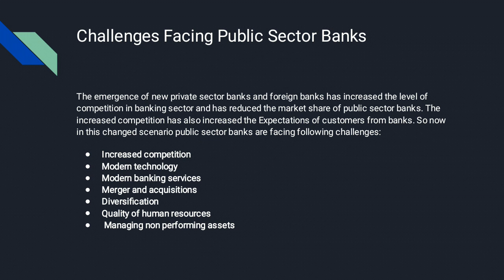Challenges Facing Public Sector Banks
Challenges for public sector banks important for BBA,BCOM,MBA,MCOm,UGC Net Commerce and Management